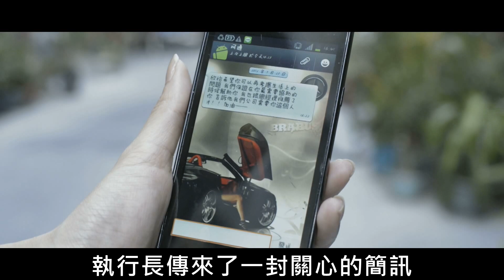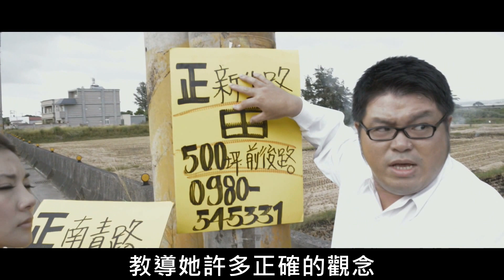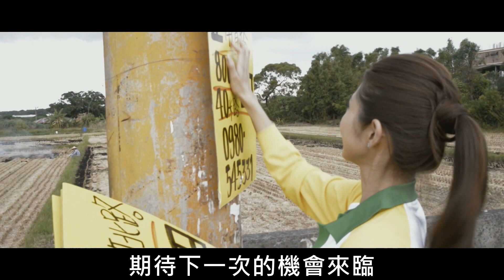樂見影視 真人真事改編勵志故事系列 鉅富夢二 (絕不放棄的女人)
一位年紀輕輕就要扛下一家生計的的女人~
家中有弟弟妹妹還有一位母親需要奉養
每天從早到晚配合不同的季節做不一樣的生意
曾經一天要兼四份工作才能餬口
在一位好朋友的鼓勵與支持下 她做了一個重大的決定
遇到了人生中的貴人
但是這一切的順利 是否就可以改變她的命運?

製作：樂見影視工作室
導演：陳建豪
編劇：陳韋任
執行：邵飛
演出：泳妍  黃宇菲  胡芮蓁  林昱惠
故事：林欣怡
協力：鉅富集團